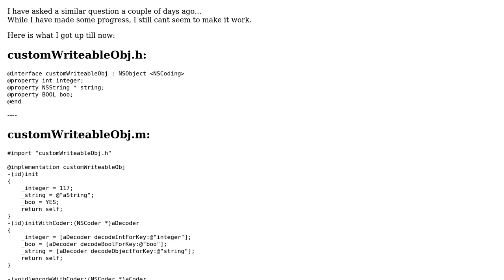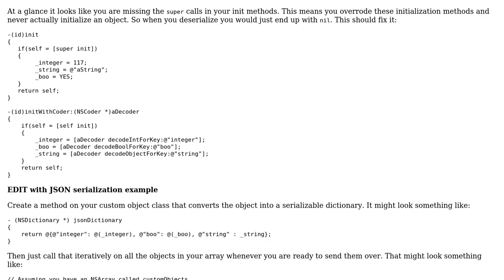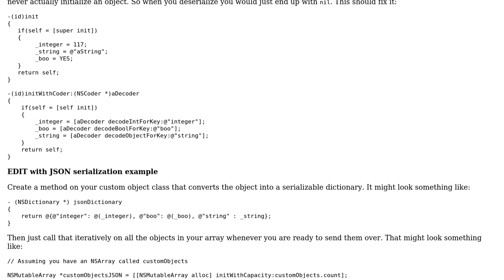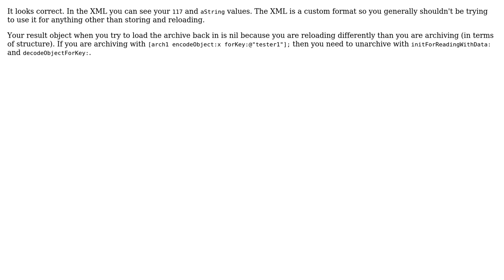Implementing NSCoding protocol to send object over to the Java based server (2 Solutions!!)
Implementing NSCoding protocol to send object over to the Java based server

With thanks & praise to God, and with thanks to the many people who have made this project possible! | Content (except music & images) licensed under CC BY-SA | Music | Images & others | With thanks to user Wain user Marci-man user Dima and the Stack Exchange Network Trademarks are property of their respective owners. You are responsible for your own actions.